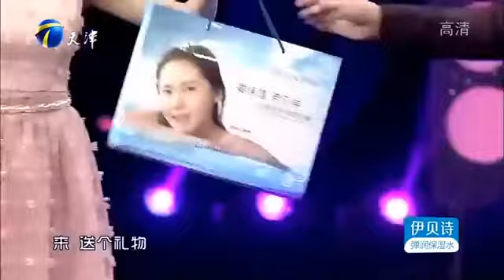爆笑！「史上」情商最低男子，趙川忍不住說：我抽你！我真是！